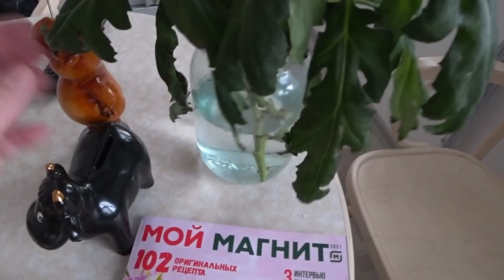Наконец я подстриглась. Уговорили, будут новые брови 😉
Приглашаю всех желающих на площадку Яндекс Эфира. Там я создала канал, который будет состоять только из рецептов и питания для диабетика.